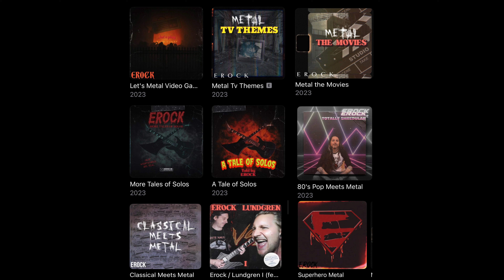Bloodsport Meets Metal - "Fight To Survive"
Hi all!
I was an 80s baby. Being an 80s baby comes with some responsibilities. That would be watching all the 80s martial arts movies growing up. Bloodsport is easily my favorite involving JCVD. Some go with Kickboxer (which is of course legendary too) or Cyborg, or Double Impact, or Lionheart etc. but JCVD opposite Bolo Yeung was my dream match. And of course. THE MUSIC! Little bit of a crime that Paul Hertzog didn't get to do too much besides Bloodsport and Kickboxer. But this tune from the movie is especially awesome. I used to have one of those portable tape recorders and I would hold it close to the tv speaker to record this song for my super DIY mixtape. Hope ya dig! Tried to include some clips so it felt montage-like to give a nod to the cinematic masterpiece Bloodsport is.

E